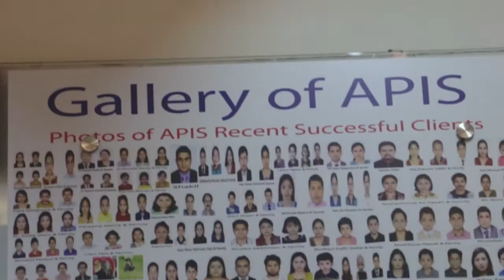At a glance of APIS's Office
Asia Pacific Immigration Service (APIS)

Asia Pacific Immigration Service offers expertise in immigration-related procedures and policies. We maintain a high rate of success, and consequently, our seamless experience in immigration processes have won the trust of both people who are planning to immigrate to Canada, and companies looking for potential employees. We always keep up to speed with the most recent changes and updates in immigration procedures and laws and keep our clients well informed throughout the process, and adjust the course of our actions accordingly if needed.

Since Immigration is the all we do you can be guaranteed greatly that you have knocked the right place and will get an expert on your side to proceeds your immigration needs further. Our goal is to provide the best legal services possible in a clear and logical manner. Our year of experienced immigration lawyer has enabled you efficiently with assessing your legal needs; offer the assistance you require, in a fair and knowable way.

We work side-by-side with our clients on each case

Our goal is to provide our clients with high standards of service in immigration law by offering exceptional professionalism, expert knowledge, and many years of experience in delivering the ultimate success for your case. The success of a winning case largely depends on the level of trust and openness between the lawyer and their client, and we make sure we build that trust by working side by side with our clients on every case.

Moreover, we are always upfront with our clients about their chances for a successful immigration application, or securing a position in the labor market. Our years of legal practice, thousands of successful cases, plus analyzing cases that have ended with a favorable decision in the past, allow us to be quite realistic about the outcome.

Asia Pacific Immigration Service(APIS) is proud of our high standard of service offered to our clients

Your pricing policy along with the level of service is one of the best and most efficient in the industry. We closely follow all legal and procedural requirements for each case, which ensures a high success rate. Our focus is on choosing the right strategy for your case, based on our past experience working with such cases, as well as the current legislation. Mistakes, incorrectly filled out forms, as well as incomplete information can doom your case, and result in repeat application attempts that will be more difficult for you.

Therefore, we encourage you to come to us first for a professional opinion to avoid costly mistakes. However, we do take on cases at any stage, as long as you are upfront with us on all the details of the steps taken beforehand, and whichever paperwork has been already submitted.

Our Mission

Founded by immigrants for immigrants,Asia Pacific Immigration Service strives to provide outstanding immigration services for those who desire to work, study, visit, or move to Canada. Our clients are our top priority and thus we ensure success by working professionally and by addressing each case in an individualized manner. We are proud to contribute to the global mobility, diversity, and multiculturalism of the Canadian population.